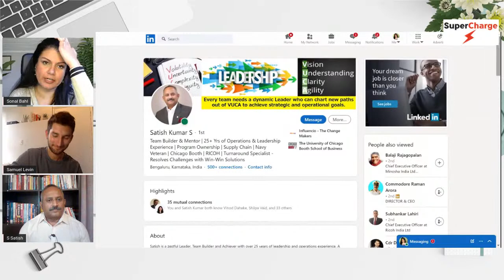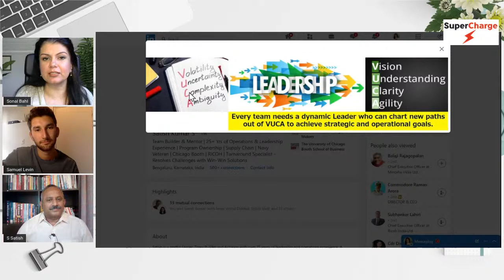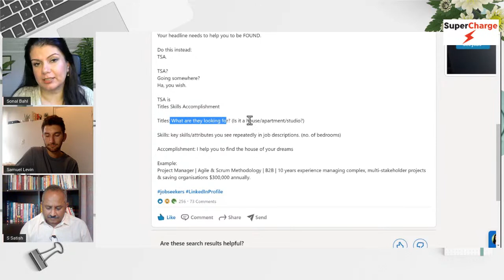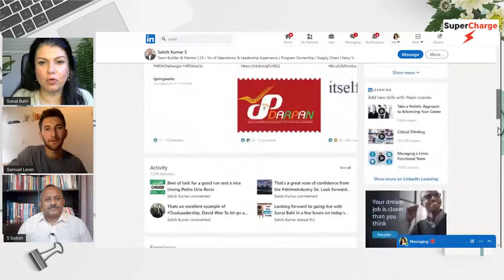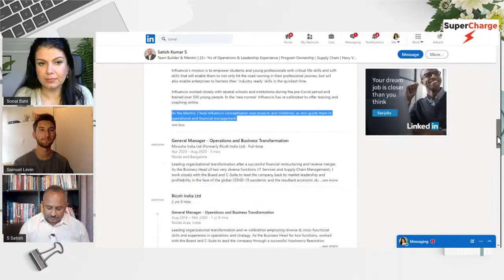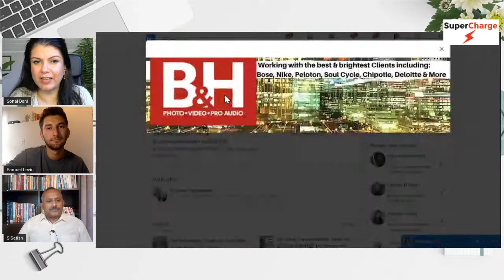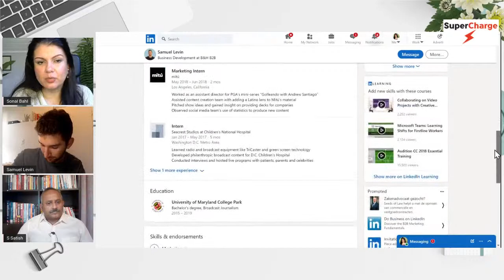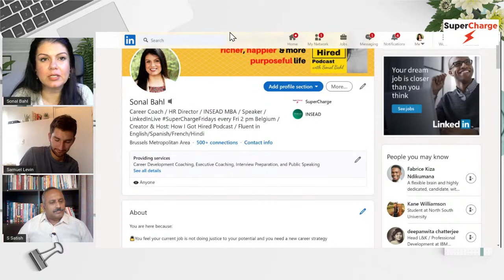LinkedIn Profile Audit: FREE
You know you can do a better job with your profile.

You know you can get more interview leads.

Join me as I help two jobseekers and audit their LinkedIn profile, LIVE!!